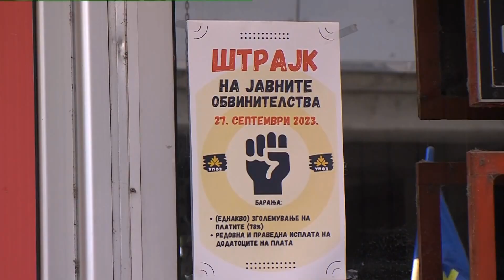Nga nesër punonjësit e prokurorive nuk do të punojnë as për raste emergjente